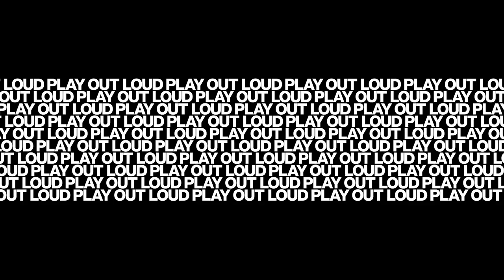Luke Burr: Dancing on the Moon (Live) - TouchMix Sessions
Luke Burr performing his song "Dancing on the Moon" live with cellist Sofya Wang at Sweetspot Studios in Los Angeles.  The TouchMix-30 Pro digital mixer was used to multitrack record all audio inputs direct to a hard drive and provide a monitor mix for Luke and Sofya.  Produced by Blowhole Productions.